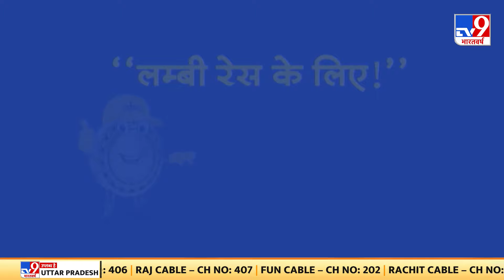Headline: गरीबों को लौटाएंगे पकड़े गए नोट-पीएम मोदी!। TV9UPUK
Headline: गरीबों को लौटाएंगे पकड़े गए नोट-पीएम मोदी!